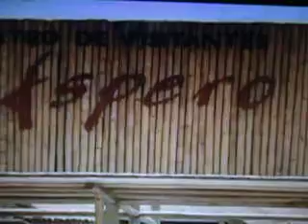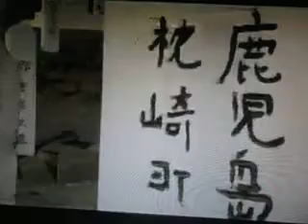BARRANCA, TODO EL AÑO 2015 REPORTAJE DE TV PERU PARTE 02